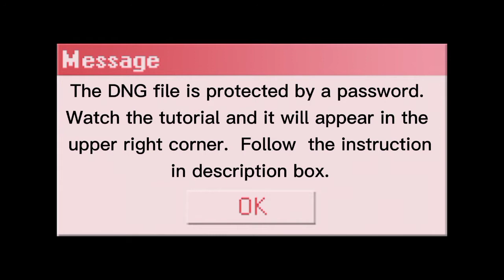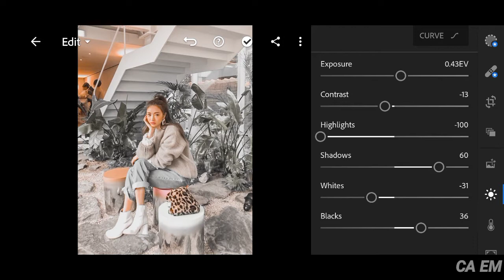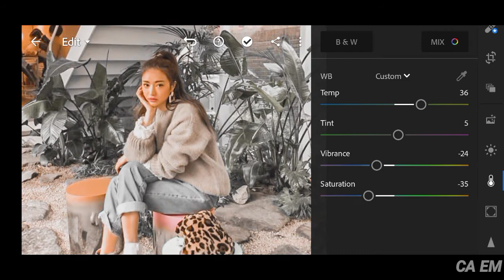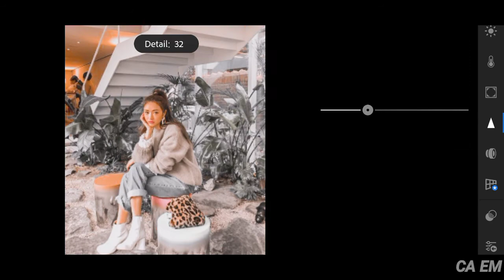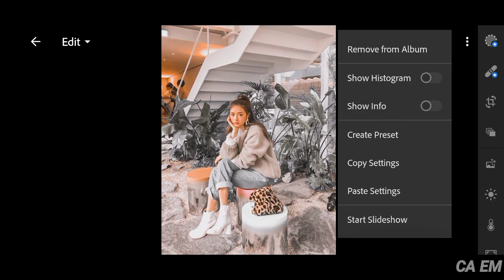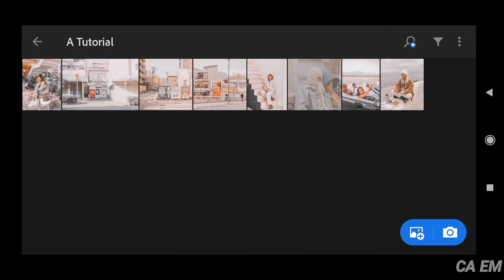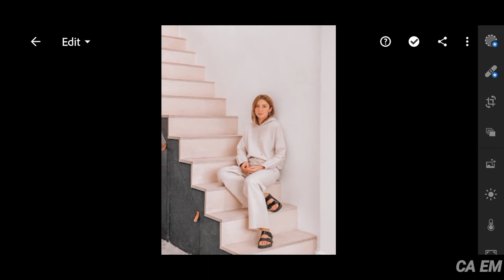Grains Free Preset | Free DNG File | Mobile Lightroom Tutorial 2021 | Presets by CA EM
𝗠𝗮𝗸𝗲 𝘆𝗼𝘂𝗿 𝗽𝗵𝗼𝘁𝗼𝘀 𝗘𝘅𝘁𝗿𝗮𝗼𝗿𝗱𝗶𝗻𝗮𝗿𝘆 𝘄𝗶𝘁𝗵 𝗖𝗔 𝗘𝗠 𝗣𝗿𝗲𝘀𝗲𝘁

 📍 GRAINS

Adjust some settings if it doesn't fit to your photo. We take our photos under different lightning conditions. So adjustment will be necessary.

I hope you guys enjoy in editing your photos.
button. If you have comments, suggestion, and request comment it down below!

Combine Pass [1] & Pass [2]: 123456

• Watch the video in the app

Please do not put the password on comment section. I will not hesitate to block you. Thank you!

𝗛𝗢𝗪 𝗧𝗢 𝗚𝗘𝗧 𝗧𝗛𝗘 𝗣𝗥𝗘𝗦𝗘𝗧:

Option 1: Follow the tutorial and adjust the settings manually.

𝗛𝗘𝗥𝗘'𝗦 𝗧𝗛𝗘 𝗙𝗥𝗘𝗘 𝗗𝗡𝗚 𝗙𝗜𝗟𝗘

✓ Photos Used
Photos are from Pinterest. No infringement, for illustration purposes only.

✓ Apps Used:
Lightroom App

lightroom presets
lightroom mobile free preset downlo ad,